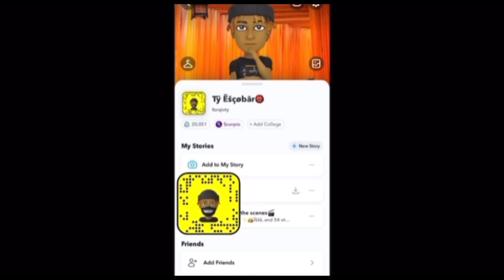I Gave Him The POTION 🧪And This Happened !!! *Gone Wrong*😱